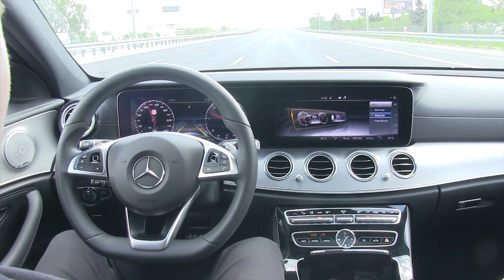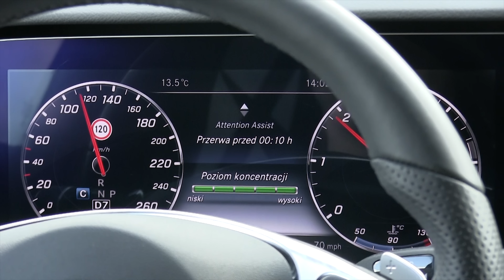Mercedes-Benz Klasa E: aktywny asystent martwego punktu i utrzymania pasa ruchu :: [1001cars]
Aktywny asystent martwego punktu cały czas monitoruje obszar z tyłu oraz z boku samochodu. Dzięki temu Mercedes-Benz Klasy E wie, że inny pojazd zbliża się do nas np. na autostradzie. Bez problemu też rozpoznaje jadące obok nas auta w mieście. Kierowca dostaje o tym informacje w postaci świecącej na czerwono ikony w odpowiednim bocznym lusterku.

Drugim elementem omawianego pakietu bezpieczeństwa jest aktywny asystent utrzymania pasa ruchu. Ten przede wszystkim dba o to, by auto podążało aktualnym torem jazdy, co robi wręcz rewelacyjnie. Nawet na ostrzejszych łukach drogi nie wjeżdża na linie, a tor po którym się porusza jest bardzo dobry, tak jakby prowadził człowiek.

Asystent ten w określonych sytuacjach potrafi także aktywnie ingerować w układ hamulcowy i kierowniczy.